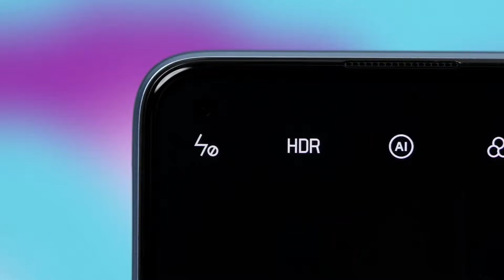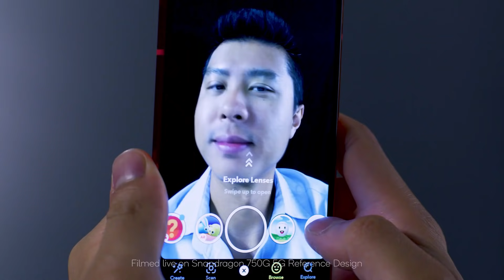Realme 8 Pro 5G - First Look, Official Specs, Launch Date & Price in india | Better then Mi 10i ??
Realme 8 Pro 5G - First Look, Official Specifications, Launch Date & Price in india | Better then Mi 10i ?? mi 10i vs realme 8 pro - which is better 5g phone in terms of camera, display, performance, look & build, charging and price.

Realme 8 pro will be like realme x7 only in terms of build & look. realme 8 pro comes with 6.67 inches amoled display, snapdragon 750g 5g SOC, 65w fast charging.

Yours Queries
1) realme 8 Pro 5g mobile in india
2) realme 8 Pro 5g smartphone Release date in india
3) realme x7 Pro with Dimensity 1000+ 5g smartphone
4) realme 8 Pro 5g Specification
5) realme 8 Pro 5g smartphone in india
6) realme 8 Pro 5g price in India
7) realme x7 Pro 5g
8) realme x7 Pro 5g indian price will be  under 30000
9) realme X7 series Cheapest 5g mobile phone in india
10) realme x7 Pro device india
11) india's first 5g phone with Dimensity 1000+
12) realme x7 Pro official Specification
13) realme 8 Pro 5g
14) realme x7 Pro with Dimensity 1000+ 5g smartphone
15) realme 8 pro display
16) realme 8 pro pubg test
17) realme 8 pro vs realme x7

OnePlus Y series
Mi TV 4A Pro
Mi TV 4X

Mi 10i
Oneplus 8T
Vivo V20 Pro
Samsung Galaxy Note 20 Ultra
Samsung Galaxy S20FE
Oneplus NORD

Best Power Banks:
Realme 10000MAH
Mi 20000MAH
Mi 18W

Redmi 9 Power
Redmi 9 Prime
Redmi 8A Dual

Samsung Galaxy M30s
Redmi Note 9 Pro
Redmi Note 9
POCO M2 Pro

Redmi Note 9 Pro Max
Samsung Galaxy M51 (During Sales)
Samsung Galaxy M31S: Samsung Galaxy
POCO X3